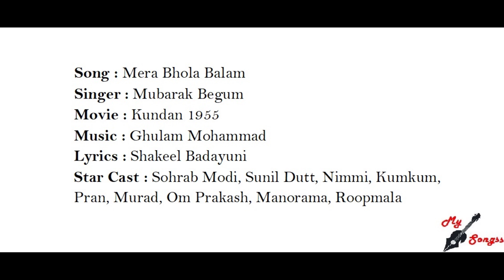Mera Bhola Balam, Movie : Kundan 1955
Song : Mera Bhola Balam
Singer : Mubarak Begum
Movie : Kundan 1955
Lyrics : Shakeel Badayuni
Star Cast : Sohrab Modi, Sunil Dutt, Nimmi, Kumkum, Pran, Murad, Om Prakash, Manorama, Roopmala